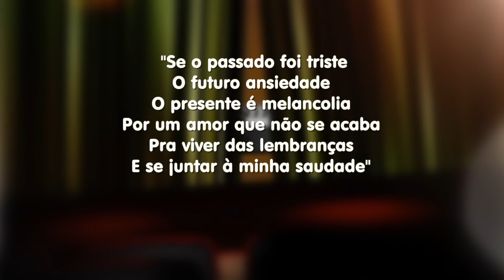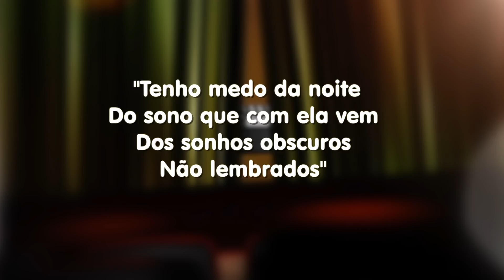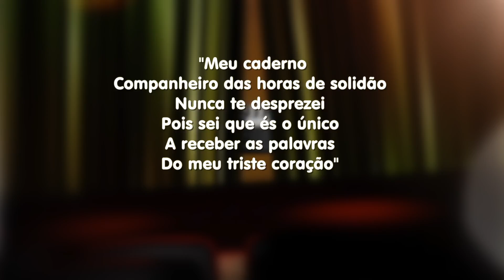Cena Aberta recebe a escritora Lina Ramos (BL 02) (21.10)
Alexandra Teodoro conversa com a escritora Lina Ramos sobre a obra publicada "Confidências", que fala dos projetos e do processo de como e quando começou a escrever poesias.